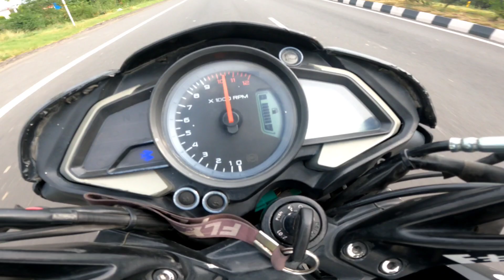ns200 over heat problem 😰😰